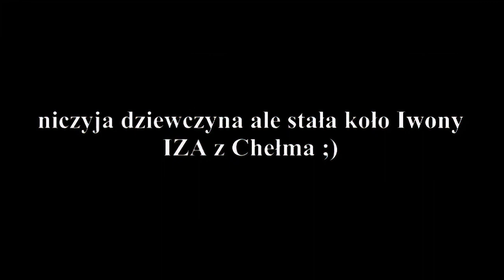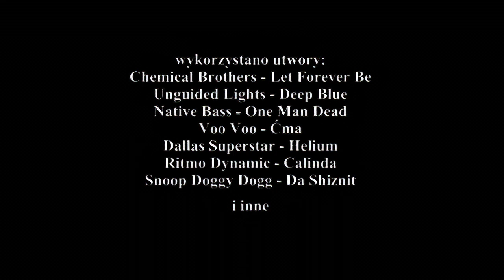Gdzie jest Heniu (2006)